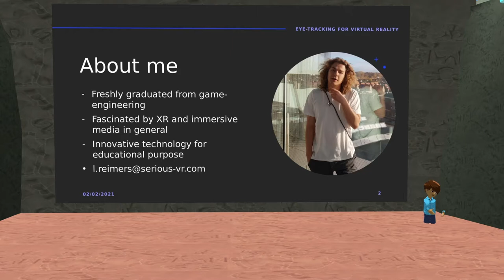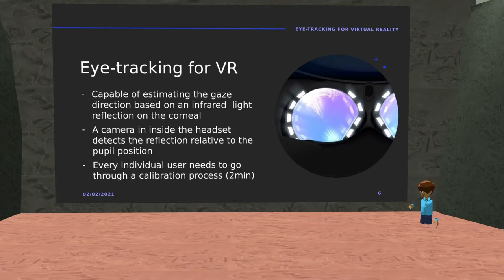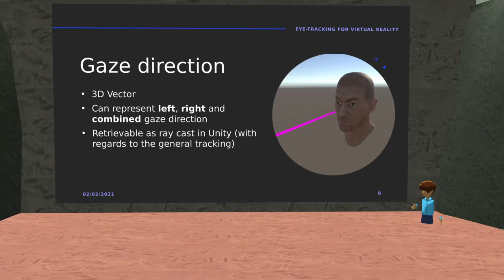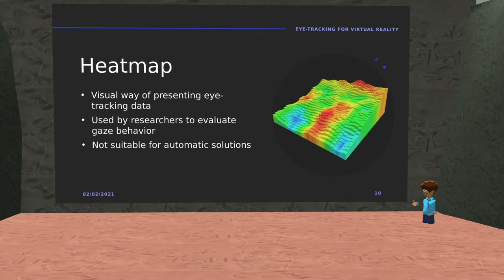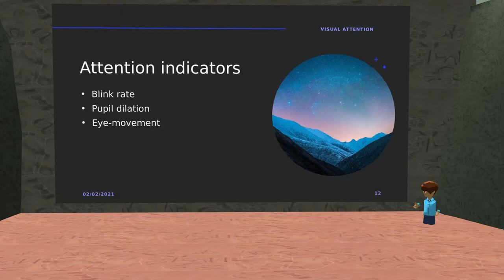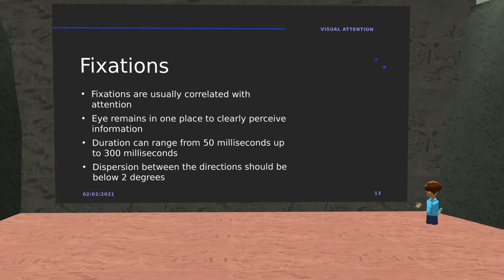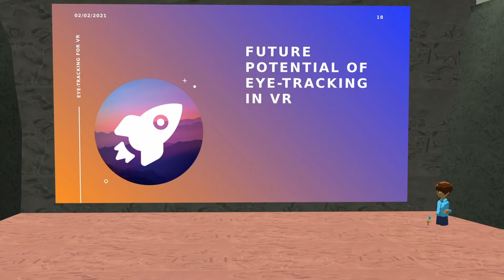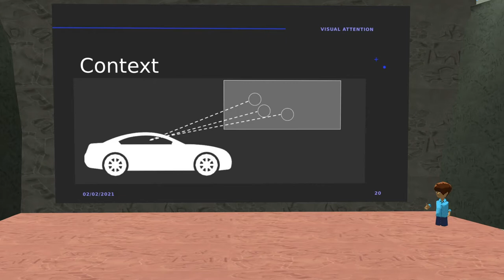Eye tracking for Detecting Attention in VR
Monday, July 12, 2021 from 7:00 PM to 8:00 PM (GMT)
Event and speaker information:

During this event, Leonhard Reimers will give a presentation about his research on detecting attention in VR. Leonhard Reimers is a young software developer from the Netherlands, working for SeriousVR, and previously graduated from Saxion with the topic of eye-tracking for virtual reality.

The Educators in VR Research Team features researchers from across the spectrum of VR/AR/XR research and development, coming together to share their knowledge, techniques, and research and learn from each other. Join us to discuss the possibilities and potential of research in VR. We host regular meetups and workshops for discussion and learning. If you would like to join the discussion, please join our Educators in VR Discord for Research

Educators in VR hosts weekly workshops on Tuesdays, as well as throughout the week for special events and team project workshops across multiple VR platforms. Join our Educators in VR AltspaceVR channel for updates to upcoming events. To get the most out of our growing community, join the conversation and browse through a vast bank of resources on our Educators in Vr Discord and website Educators in VR for information. We often live stream or record presentations and workshops on our Educators in VR YouTube channel.

RECORDED BY: Jason Wan